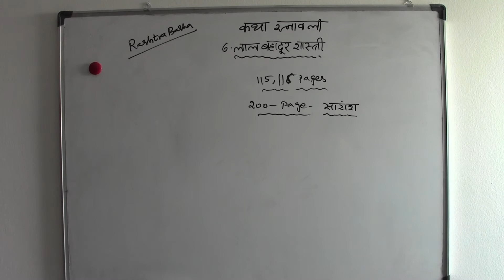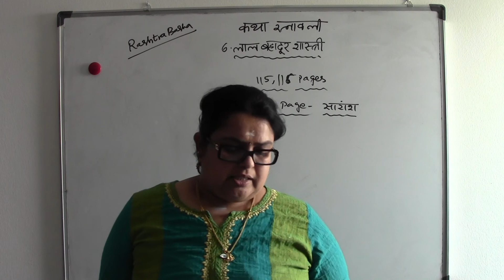RASHTRA BASHA - KATHA RATHNAVALI - 6.LESSON (PART-3) - DBHP SABHA - TELUGU